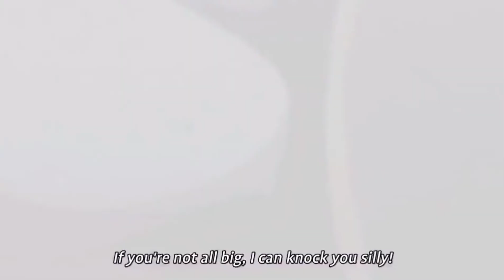Full lonely vibes killua amv